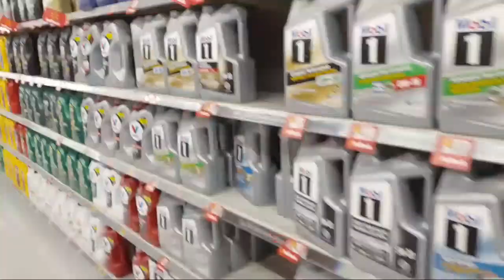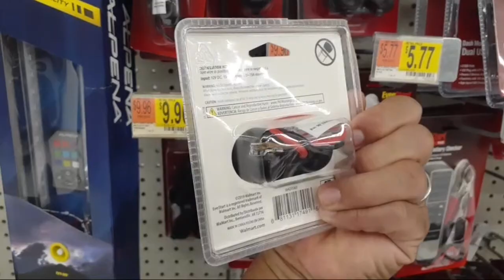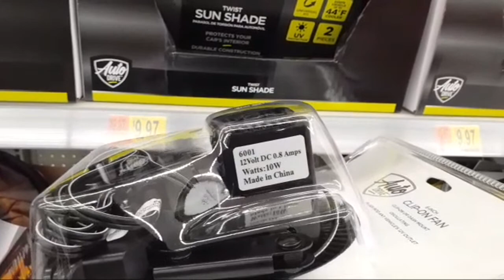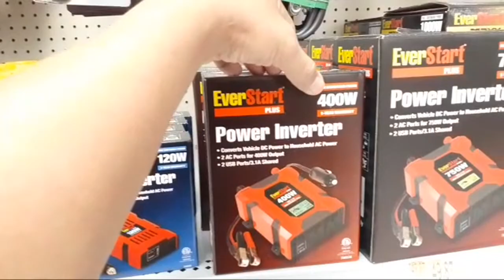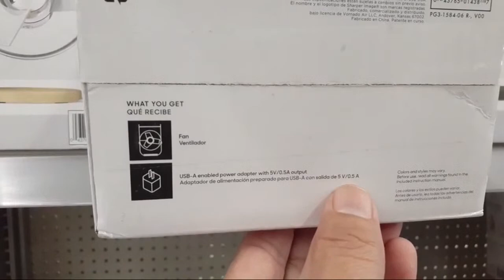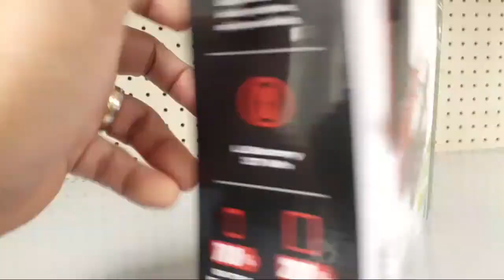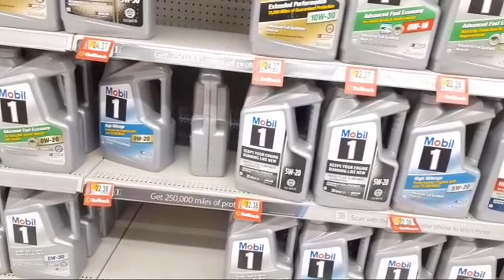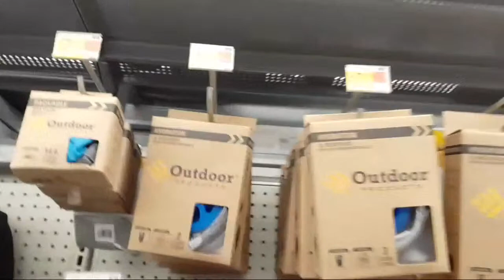LIVE - How To Make An Emergency Power Pack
Here is the link for Vont's 'Spark' Headlamp Flashlights:

(Code applies for all the Vont products)